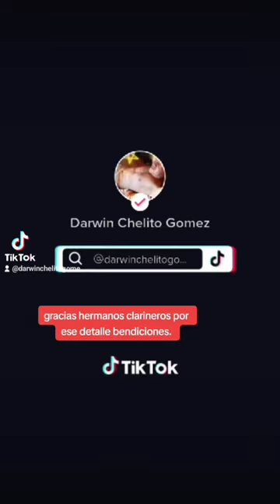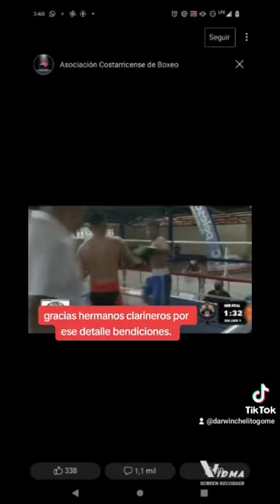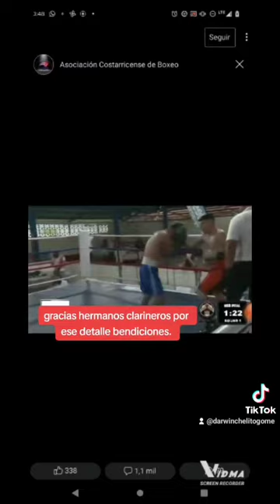corrido de darwin gomez.